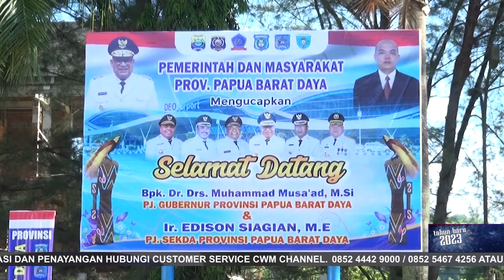LIPUTAN KHUSUS || PENJEMPUTAN DAN RAMAH TAMAH BERSAMA PJ GUBERNUR DAN SEKDA PBD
LIPUTAN KHUSUS || PENJEMPUTAN DAN RAMAH TAMAH BERSAMA PJ GUBERNUR  DAN SEKDA PROVINSI PAPUA BARAT DAYA